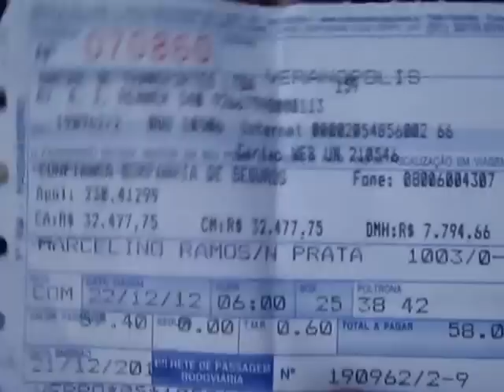Unesul - Porto Alegre / Marcelino Ramos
Trajeto de Porto Alegre até Marcelino Ramos onde empresa Unesul leva os passageiros em pé.(inclusive idosos)
Engraçado que em Porto Alegre antes do ônibus partir um funcionário da empresa avisa que é obrigatório uso do cinto e em todo banco do bus há este aviso.